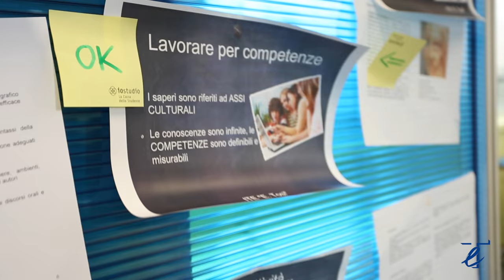IL TOSI È!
VIDEO DI PRESENTAZIONE UFFICIALE DELL'ITE E.TOSI